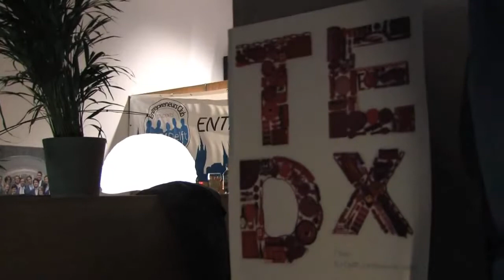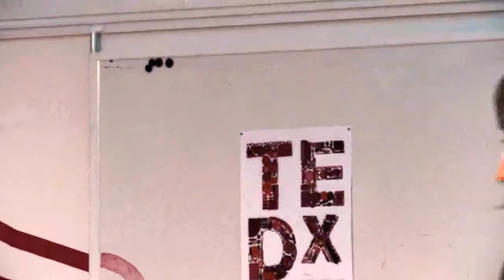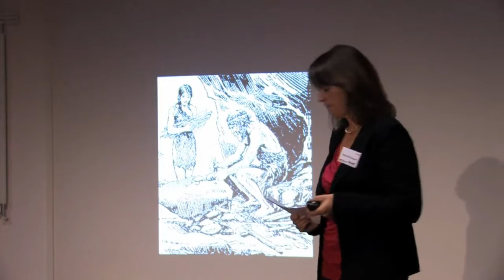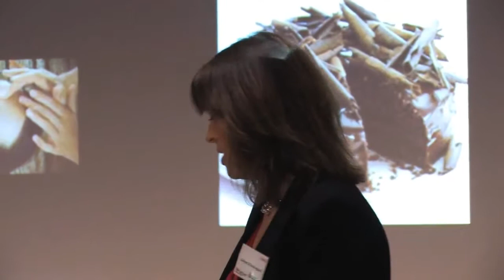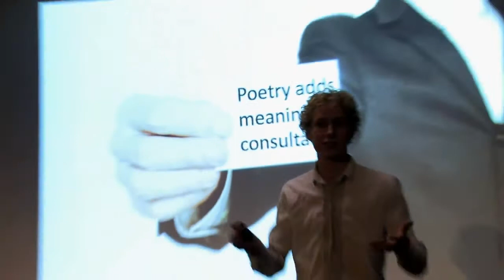TEDxDelft Award 2011